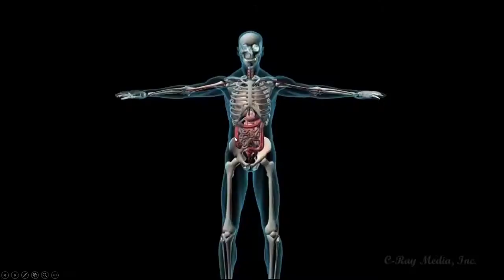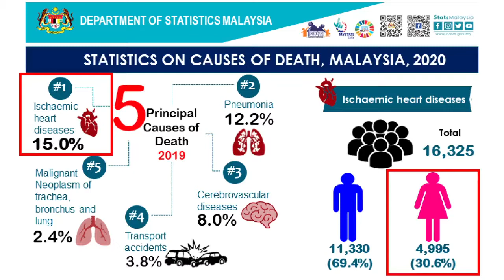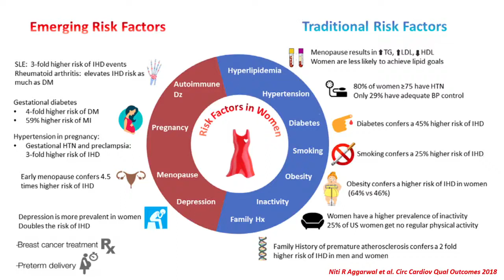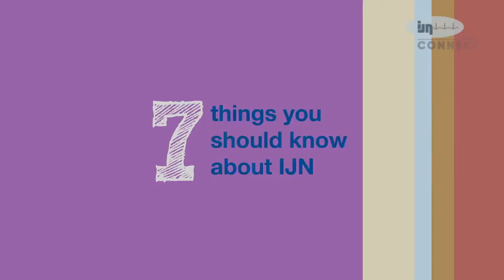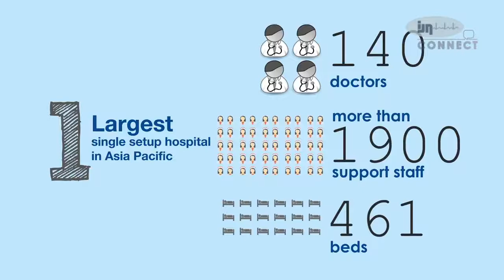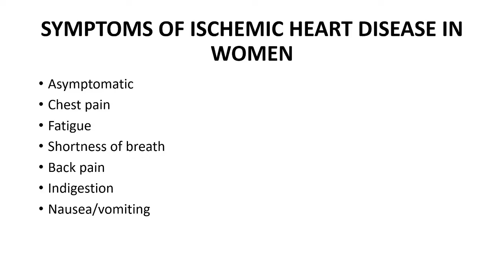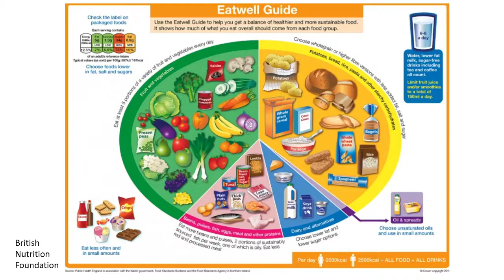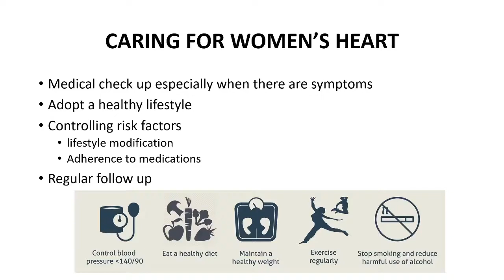HEARTCHAT : WOMEN AND ISCHEMIC HEART DISEASE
Do you know ischemic heart disease lead to heart attack? Know more with:
👉 Dr. Tan Lay Koon, Consultant Cardiologist IJN.
💬 Moderator: Ridwan Mustafa
Come join us with your family and friends!